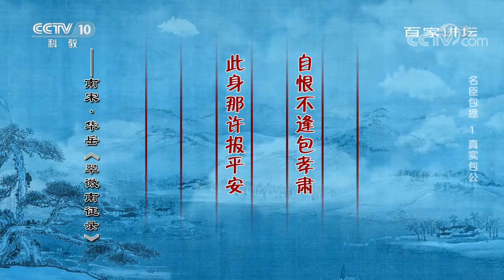[百家讲坛]南宋时 包拯已经成了一个明察秋毫的象征| CCTV百家讲坛官方频道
南宋时，包拯已经成了一个明察秋毫的象征。